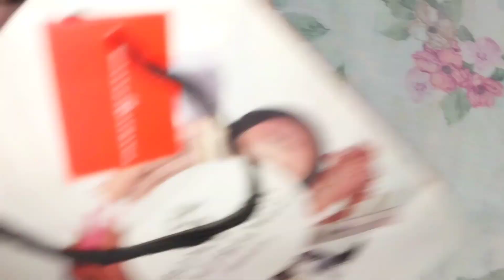Bonanza Satrangi, J. ki aazadi sale || maine kya kya kharida sale se